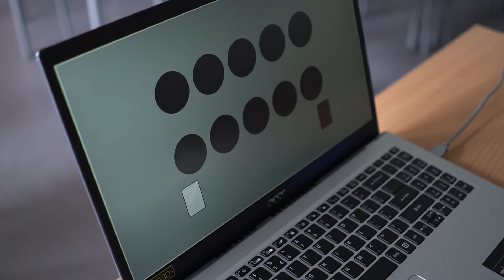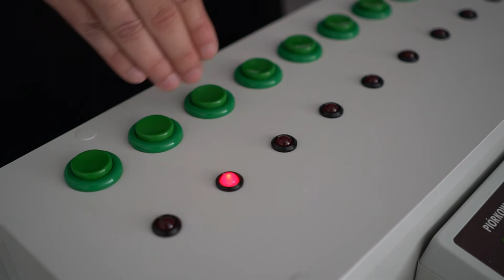Zwiedzanie Laboratorium Medycyny Pracy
Zapraszamy do Laboratorium Medycyny Pracy znajdującego się na terenie Wydziału Psychologii i Kognitywistyki UAM. Dysponujemy aparaturą pomiarową stosowaną w typowych badaniach zlecanych w obszarze tytułowej medycyny pracy jak Aparat Krzyżowy, Stereometr czy Aparat Piórkowskiego, jednakże nasza działalność sięga dalej. Korzystamy z rozwiązań ogólnoświatowych jak Wiedeński System Testów i rodzimych jak Test2Drive. Narzędzia te dedykowane są diagnozie w zakresie psychologii transportu i psychologii sportu. Pozwalają one na rzetelną ocenę możliwości kognitywnych - m. in. sprawności pamięci roboczej i krótkotrwałej, zdolności percepcyjnych i przestrzennych, a także koordynacji sensomotorycznej. Dostępne baterie testów poza typowymi badaniami behawioralnymi umożliwiają realizację badań samoopisowych i diagnozę tych obszarów osobowości, które są kluczowe dla wykonywanej pracy, jak i dla radzenia sobie ze stresem. W efekcie psycholog-diagnosta uzyskuje kompletne informacje na temat funkcjonowania osoby badanej.

Prowadzący: mgr Marta Molińska